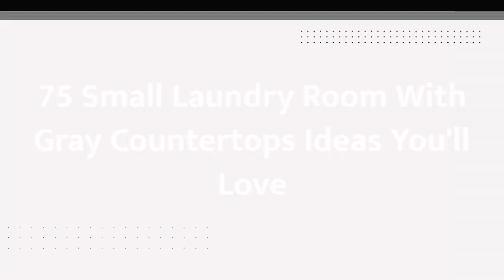75 Small Laundry Room With Gray Countertops Design Ideas You'll Love ♡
0:00:00 - Intro
0:00:12 - Small Laundry Room With Gray Countertops Design Ideas You'll Love: Inspirations 1 to 25
0:03:03 - Small Laundry Room With Gray Countertops Design Ideas You'll Love: Inspirations 26 to 50
0:06:07 - Small Laundry Room With Gray Countertops Design Ideas You'll Love: Inspirations 51 to 75